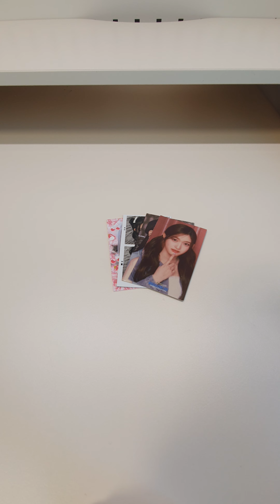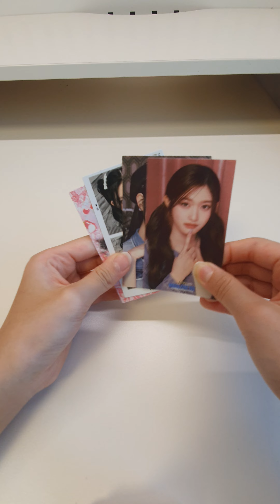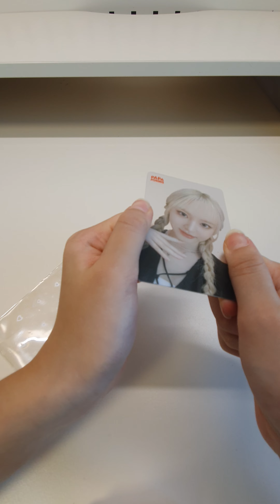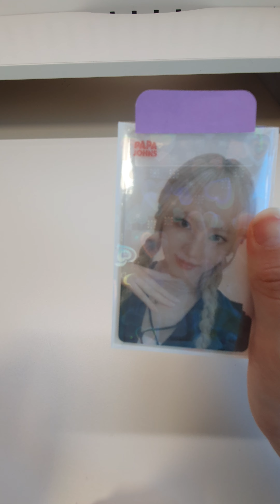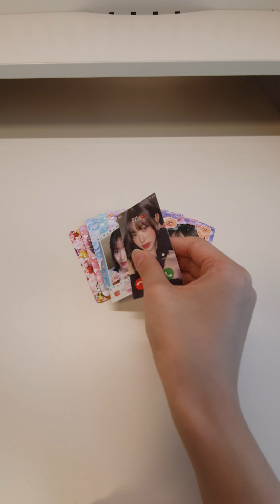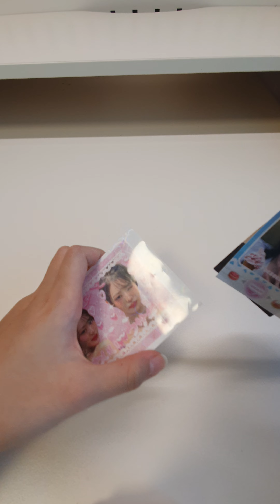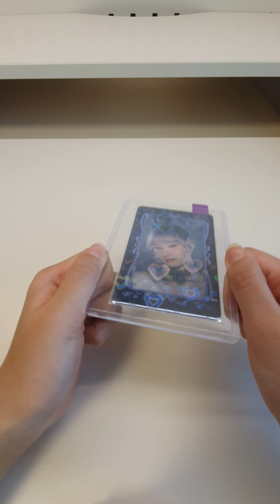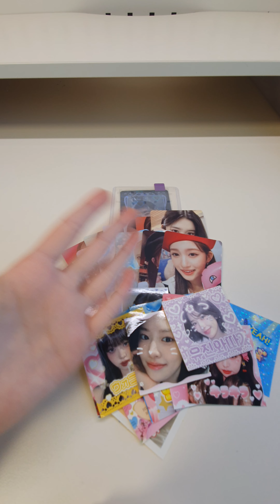첫다이브로그